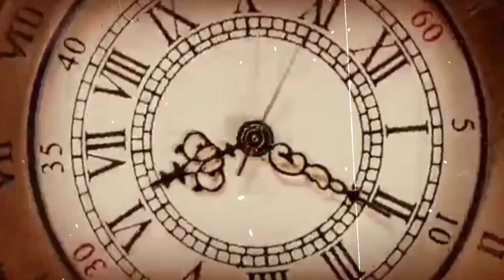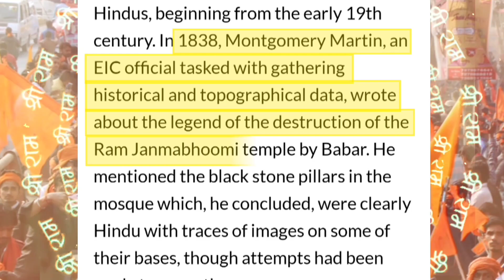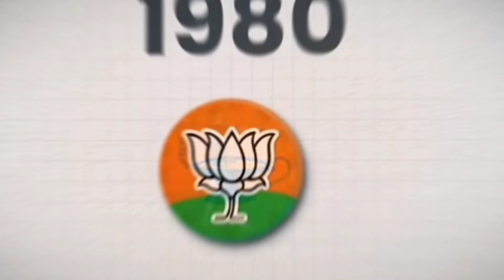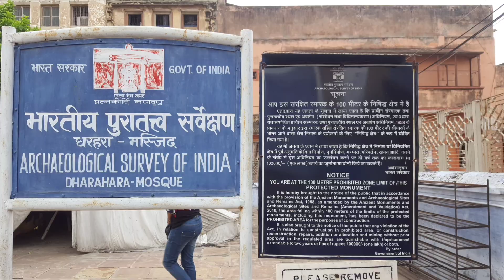History of Ram Temple